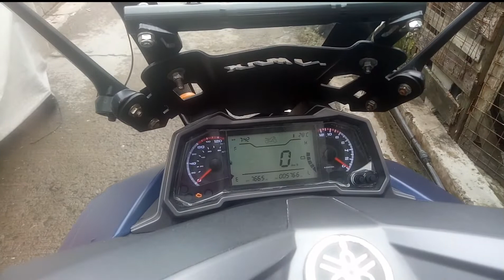6mont kona rusi rfi